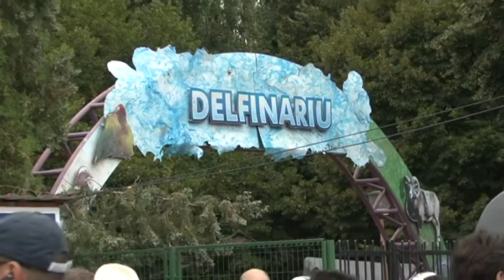ctnews.ro | Coada la Delfinariu. 7000 oameni au vazut delfinii de la Constanta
Coada la Delfinariu. 7000 oameni au vazut delfinii de la Constanta